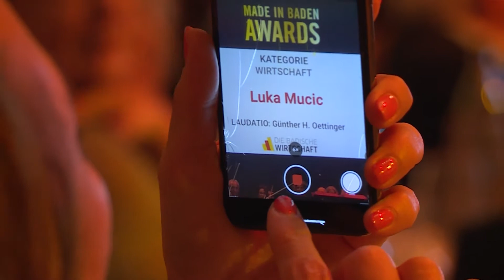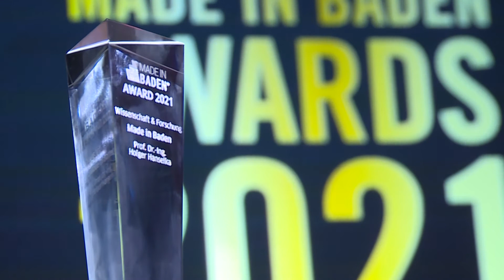Made in Baden-Awards 2021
Am 1. Oktober 2021 wurden im Kurhaus Baden-Baden zum 6. Mal die "Made in Baden-Awards" der Badischen Wirtschaft vergeben.

(Video made by Gerwin Media GmbH Karlsruhe)